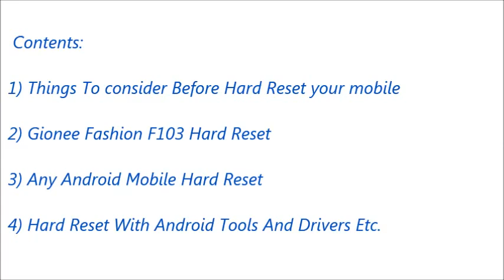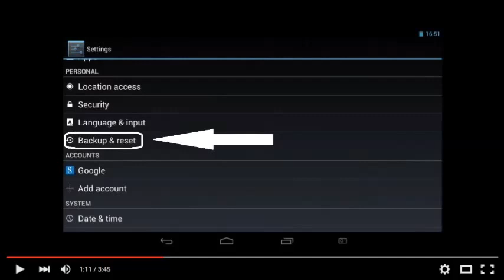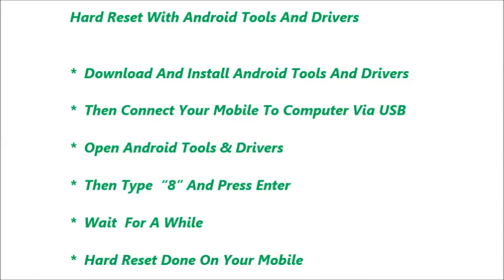Gionee Fashion F103 Hard Reset and Forgot Password Recovery, Factory Reset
Gionee Fashion F103 hard reset, factory reset, forgot password recovery without lose data etc. You can reset any android mobile after watching this video. If you can not reset your mobile phone after watching this video, Feel free to visit our

Contents of this video :

1) Gionee Fashion F103  Mobile hard reset

2) Any android mobile hard reset and factory reset

3) Android mobile phone factory reset from menu

4) Forgotten mobile password, tablet password recovery

5) Gionee Fashion F103 Pattern unlock procedure

6) Pin change without losing data

7) Hard reset with Android tools drivers (Also in fast boot mode)